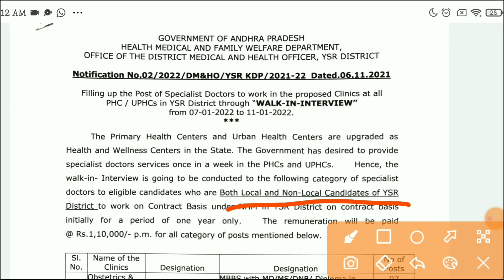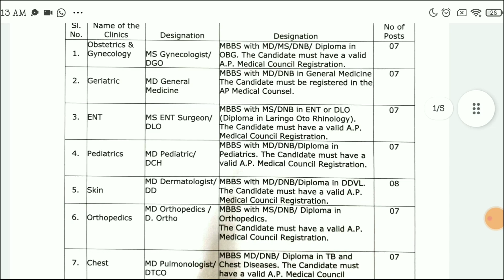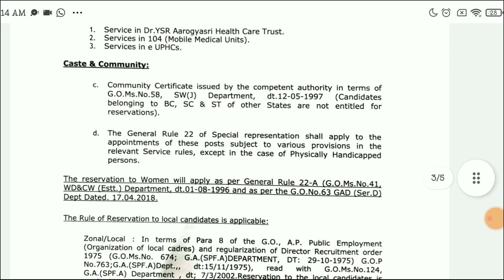Health And Wellness Centers Recruitment in AP | AP Medical Health department latest jobs | A0 jobs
📌 అన్ని జిల్లాల వారు ఈ లింక్ పై క్లిక్ చేసి మీ జిల్లా వెబ్ సైట్ ని ఓపెన్ చేసి మీ జిల్లాలో తాజా నోటిఫికేషన్లు మరియు లేటెస్ట్ అప్డేట్స్ చెక్ చేసుకోండి.